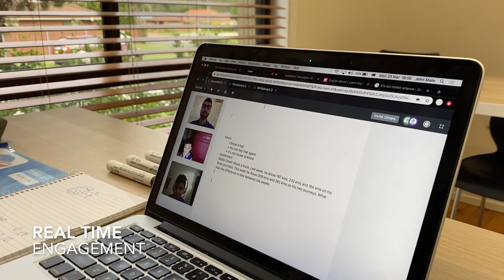Online Tutoring at Success Tutoring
Our Mathematics tutor John Mate inspires, uplifts & motivates his year 5 mathematics class!

Students can engage with John in real time. They can ask him questions anytime as he shares & enlightens the students with his knowledge.

Due to the cutting edge technology that HSC Success Tutoring has invested, students can feel like they are in the same room with John!